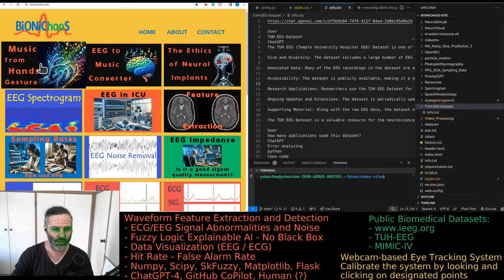Exploring Gesture-Controlled Music and Tech Tools in Real-Time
In this video, I share my experiences using hand gestures to control music while exercising. It's not just for fun; it also serves as a reminder not to touch my face. I dive into the intricacies of generating music through motion, discussing both the perks and the quirks of the technology, like false hand detections which can be quite annoying. I also reflect on discovering the Theremin, an instrument that uses the distance to antennas to create sound, and how this has influenced my thoughts on improving my tool. Plus, I give a shout-out to the other tools I'm working on, including something involving fuzzy logic, urging viewers to check them out.

0:00:00 - Intro and Purpose of Hand Gestures
0:00:06 - Hand Gestures for Exercise and Editing Reminders
0:00:29 - Generating Music with Hand Gestures
0:00:51 - Issues with False Hand Detection
0:00:55 - Adjustments for Left-Handed Use
0:01:03 - Discovery of the Theremin
0:01:20 - Reflections on Instrument Design
0:01:26 - Invitation to Explore Other Tools